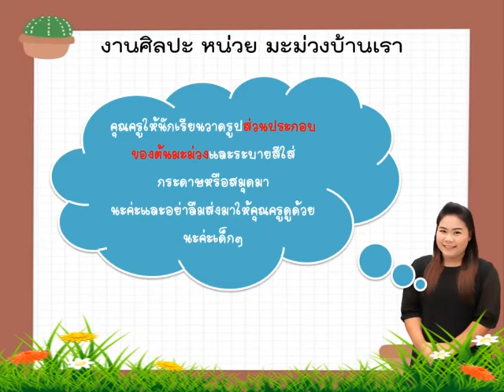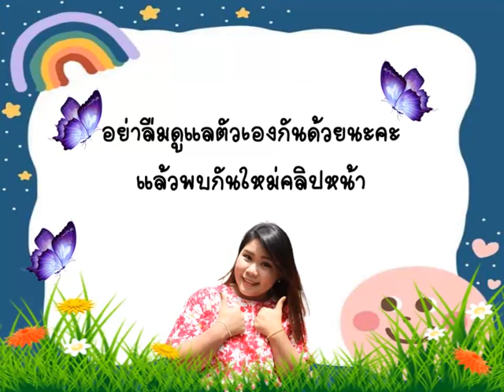[Ep.121] "มะม่วงบ้านเรา" อ.2/2 - ว่าที่ รต.หญิงแอน กัณหา